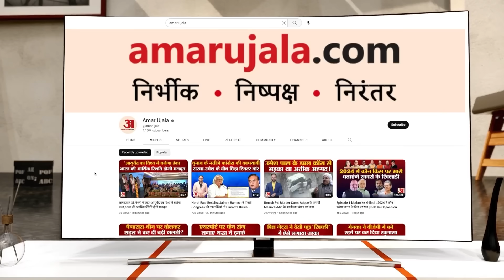CWC में Sachin Pilot को शामिल कर Congress ने दिया बड़ा संदेश। Rahul Gandhi । Mallikarjun Kharge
CWC में Sachin Pilot को शामिल कर Congress ने दिया बड़ा संदेश।  सबसे ज्यादा चर्चा सचिन पायलट की सीडब्ल्यूसी में वापसी की हो रही है।